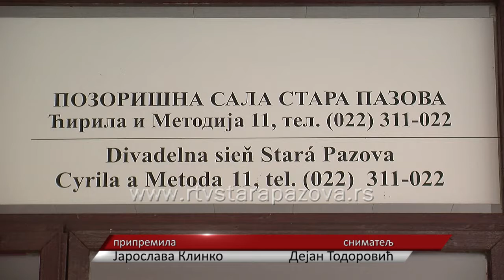Renoviranje pozorišne sale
Centar za kulturu, uz podršku Opštine Stara Pazova, počeo je pre četiri godine sa renovinranjem pozorišne sale u Staroj Pazovi. U prvoj fazi je obnovljen prostor u donjem delu  sale, ispod scene – garderoba i svlačionice, sledeće godine su kompletno zamenjene elekroinstalacije u pozorišnoj sali, uređen je i hol, uključujući toalete. Radovi na rekonstrukciji nastavljaju i ove godine. Trenutno se radi na obnavljanju pozornice, počela je rekonstrukcija krova, sređen je i sam u ulaz u salu.